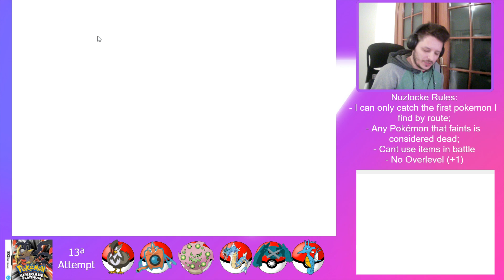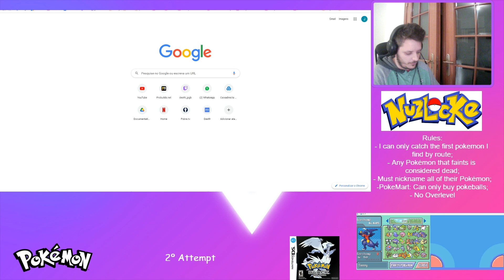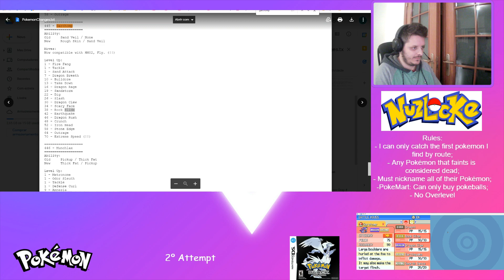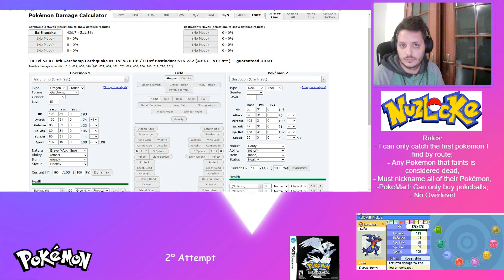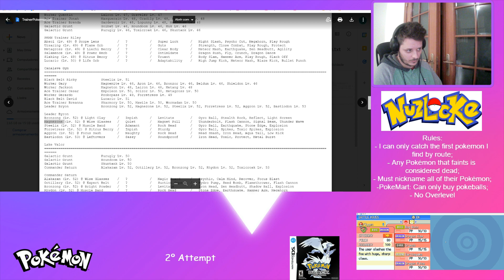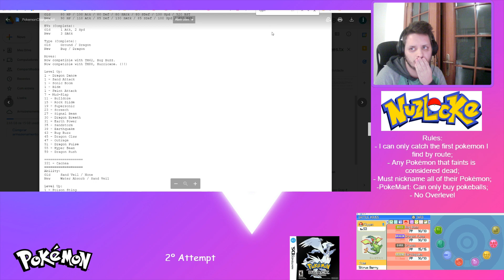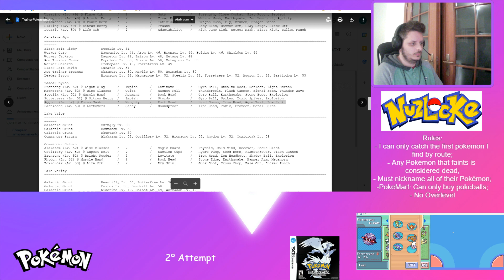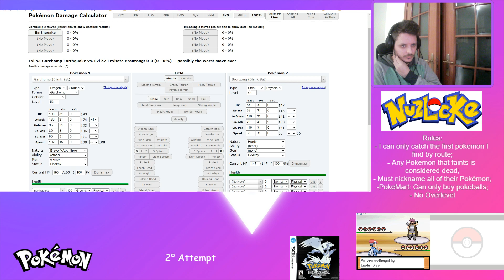First time here, 6º Gym leader - Pokemon Renegade Platinum - HC Nuzlocke - 13ª Attempt - Part 98